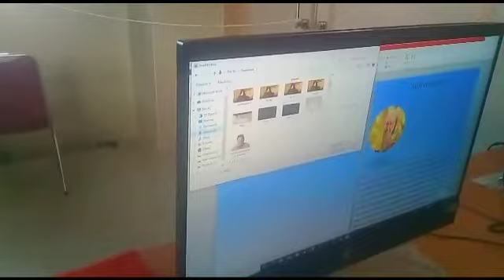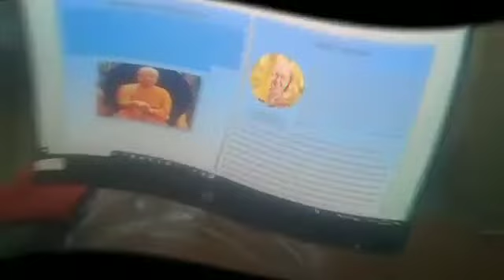Integration of ICT and Religion - Natasya & Lethicia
Integration of ICT and Religion Pendidikan Agama Buddha - Perdamaian Dunia - Tokoh Perdamaian